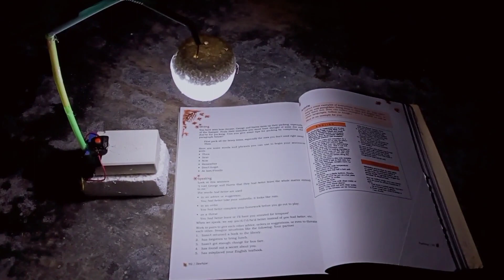Table Lamp// Science Projects For Exhibition Working Model, 6th ,7th Class Science Model Easy//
How to make a mini RC boat
Mini powerful RC boat
Mini powerful RC boat Science Projects For Exhibition Working Model
science projects for exhibition working model 6th class science projects easy
science projects for class 5 very easy
science projects for class 8 easy
science project model easy
science projects for class 5 easy
science projects for school students
5th class science project
7th class science project easy
8th class science project
science exhibition model for class 7
science experiments for kids
science experiments for school easy
science experiments for school
easy science projects for school exhibition
easy science model for class 7
easy science projects for kids
how to make science project
how to make science working model
science projects atm
science model car
science model easy and simple
science model robot
science exhibition w